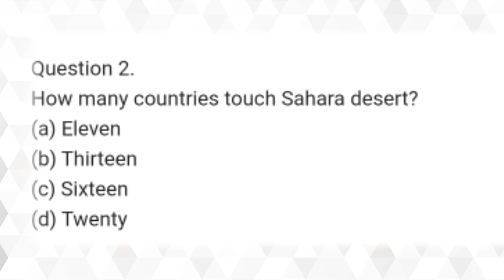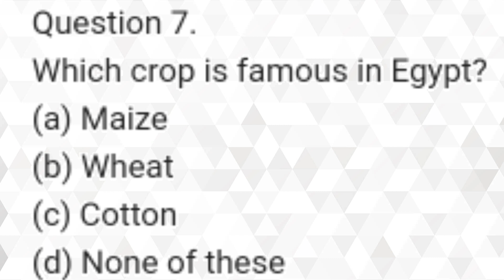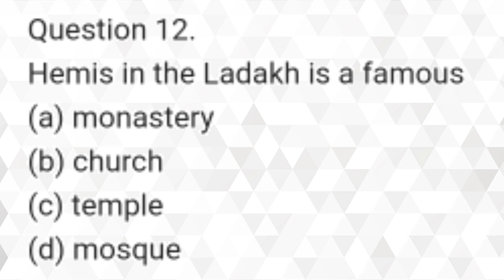CBSE CLASS 7 GEOGRAPHY CHAPTER 9 LIFE IN THE DESERT MCQ